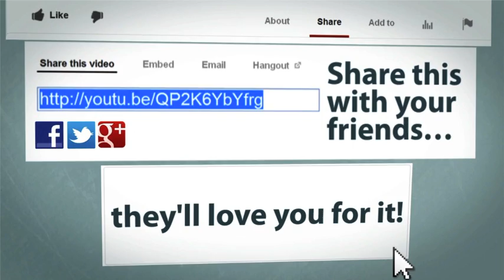How To Clear Out A Mental Institution...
ttp:// You can receive your miracle when you get *THIS* revelation of how this pastor cleared out a mental institution.. [Video 98] Your miracle may can happen in an instant when you believe right. Change your mind and you can change your life when you involve the miracle man...